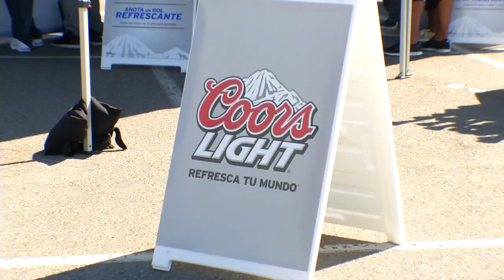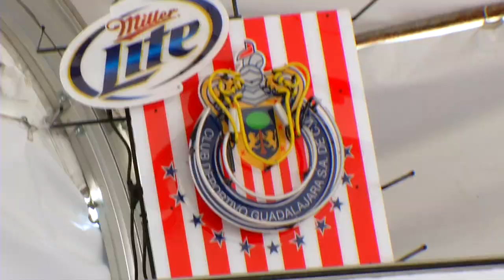MillerCoors WFC Chivas Activiation Overview